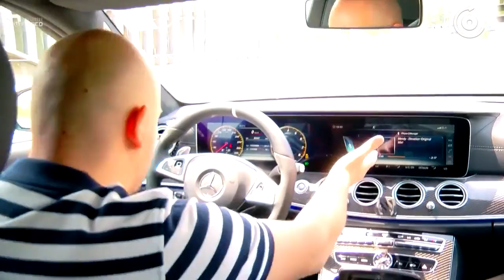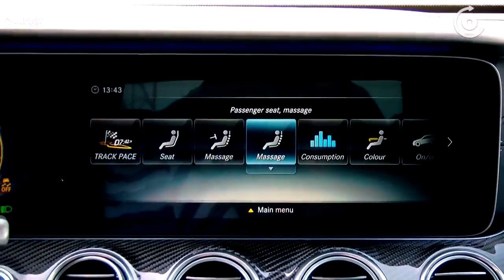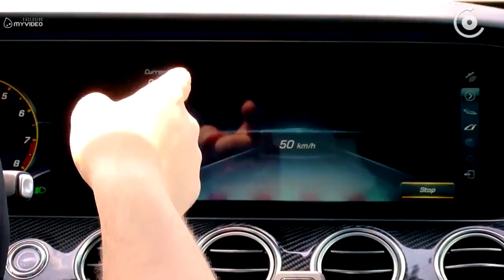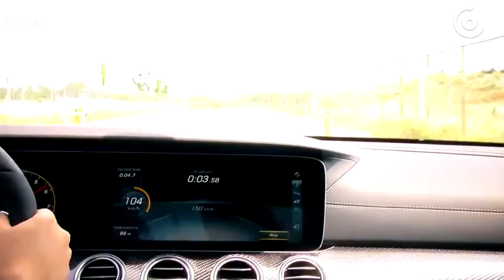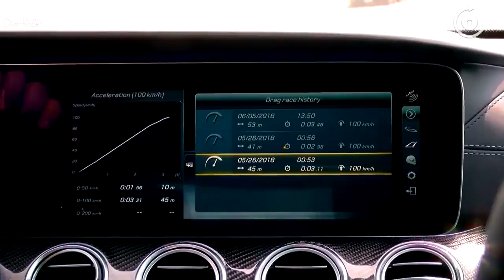ტესტდრაივი ცინცასგან Mercedes AMG E63 S 4Matic+